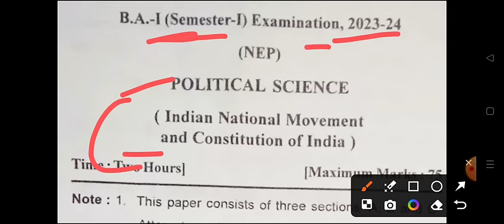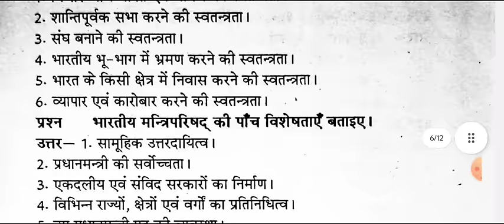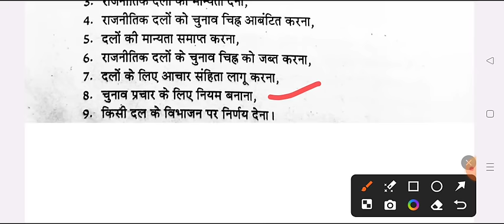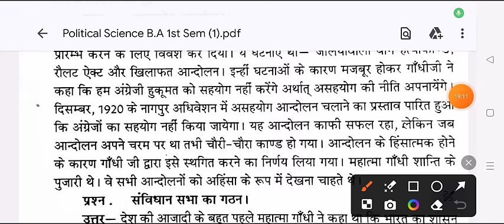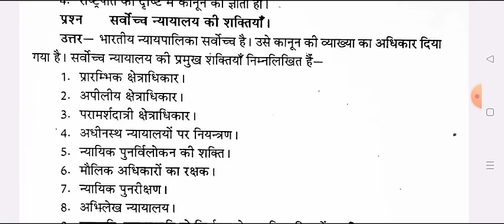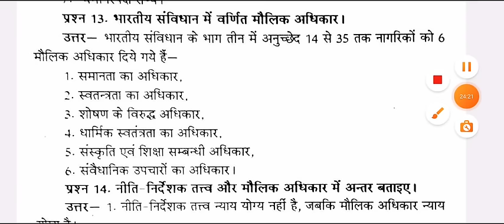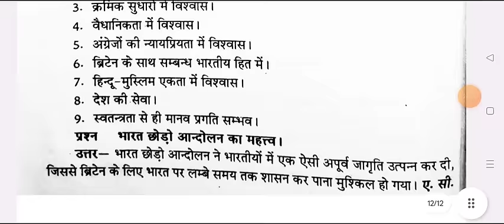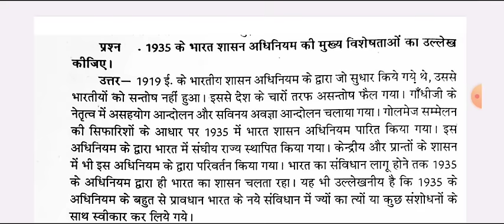राजनीतिशास्त्र का महासंग्राम B.A 1st Semester Political Science Imp. Question Answer 2024 | pdf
Hello

b.a 1st semester political science question paper 2024 jncu ballia
b.a 1st semester rajniti shastra model paper 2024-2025
 political science question for ba first semester exam 2024 rmlau

b.a 1st sem political science question 2024

b.a 1st semester political science model paper 2024

ba 1st semester political science question azamgarh university
maharaja suhel dev azamgarh university

b.a first semester exam 2023 political science
ba 1st semester political science question 2024 azamgarh university
b.a 1st semester rajniti shastra 1st paper 2024 msdsu
ba first year 1st semester rajniti shastra

ba first semseter rajniti shastra important question sidharth university kapilvastu
ba fast semester political sciene model paper 2024 sidharth university
b.a 1st semester rajniti saster question paper
ba first year rajniti sastra question answers 2024 sidharth university
political science model paper ba 1st semester 2024 sidharth university
b.a first year political science question answer 2024 kapilvastu university
b.a 1st semester political 2023 model paper avdh university
b.a first semester political science question paper 2024 rajju bhaiya university
most important question for political science ba 1st semester 2024 prayagraj

ba 1st semester political science question pdf 2024 rajju bhaiya university

b.a first year political science very important question 2024
rajendra singh rajju bhaiya university

political science question ba

b.a 1st year ba 1st semester political science very imp question 2024 prsuni
ba 1st semester political science question answers 2024 suksn

b.a first semester rajniti shastra model paper 2024 gorakhpur university

BA 1st semester political science model paper kanpur university

 avadh university ba 1st semester political science 2024
b.a 1st year 1st semester political science kanpur university

b.a 1st semester rajniti shastar question answers 2024
ba first year 1st semester political science question 2024

ba 1st semester political science important question 2024 jan nayak university ballia
ba first semester politicl science notes 2024
b.a 1st semester political science book 2024
ba first semester rajniti shastra important question 2024
political science question answers ba 1st semetser 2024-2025
b.a 1st semestet ballia university political science model paper 2023
political science model paper ba 1st semester rajju bhaiya university 2024
avadh university political science question answers 2024
BA first year rajniti shastra important question prayagraj university
BA first year rajniti shastra ballia university
b.a 1st semester political science jan nayak university
political science important question avadh univeristy ba 1st semester
political science exam ba 1st semster ballia university